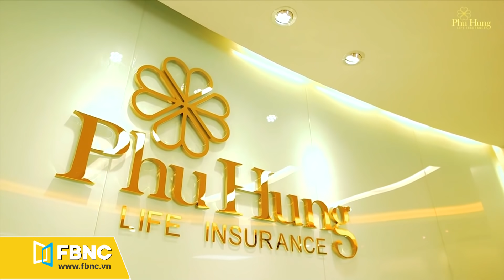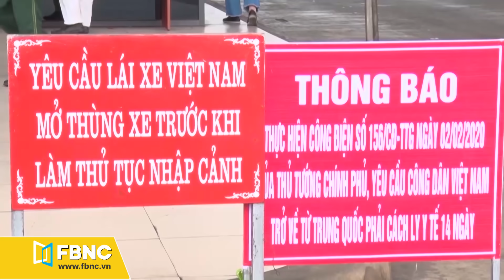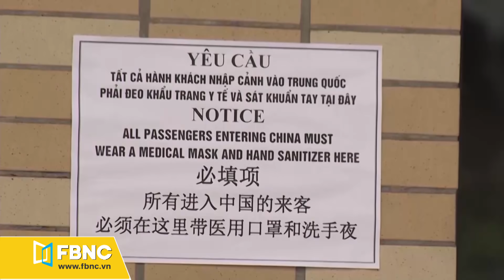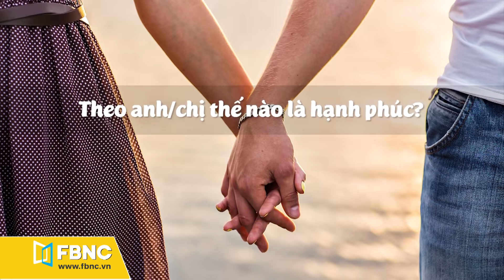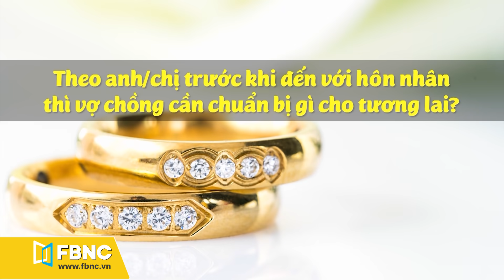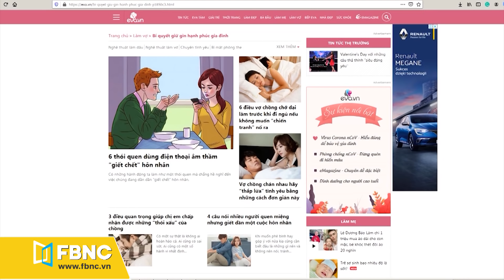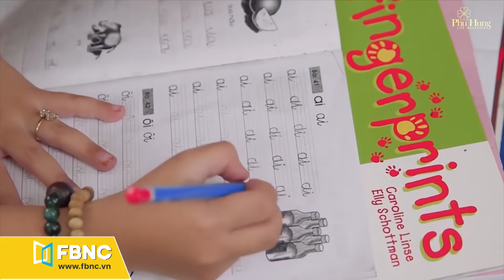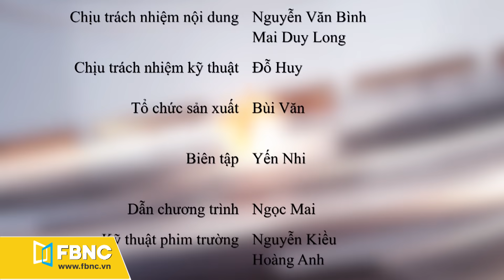Tin tức 24h mới nhất hôm nay 14/2/2020 | Bản tin Today life - FBNC TV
FBNC TV - Tin tức 24h mới nhất hôm nay 14/2/2020
Bản tin Today Life hôm nay với chủ đề Đầu tư gồm nhiều tin tức nổi bật:
+EVFTA sẽ có hiệu lực vào tháng 7 năm nay
+Dự báo CPI tháng 2 và tháng 3/2020 sẽ giảm nhẹ
+Gia Lai tìm hướng đi cho nông sản
+Doanh nghiệp Việt Nam dự hội chợ du lịch quốc tế tại Israel
+Xuất  khẩu trên 6,5 ngàn tấn nông sản qua cửa khẩu Lào Cai
+Quỹ bình ổn giá xăng dầu dư 2.779,5 tỷ đồng
+Đầu tư cho hạnh phúc
+Bé trai dùng tiền để dành mua khẩu trang cho mọi người

FBNC
ĐỒNG TIỀN THÔNG MINH - CUỘC SỐNG THÔNG MINH